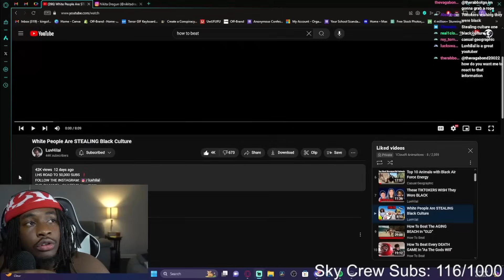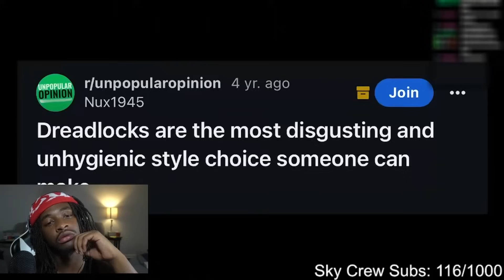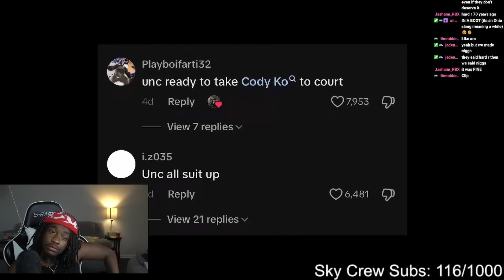White People Are Stealing Black culture..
1Cloud9 Live